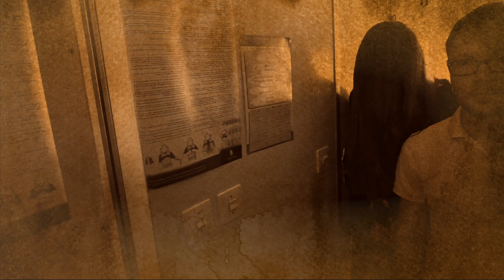Фильм гостей теплохода "Сеть" Карамзин 2017